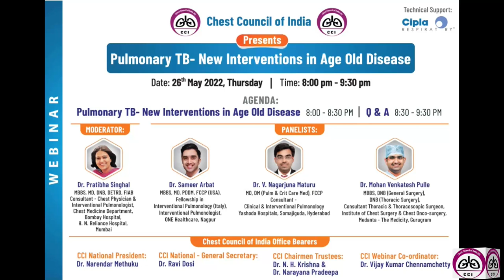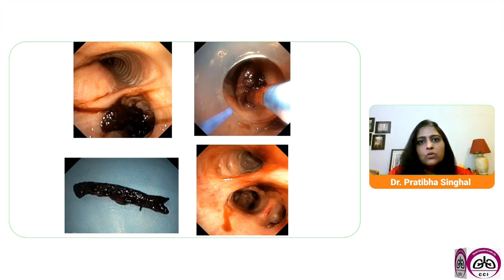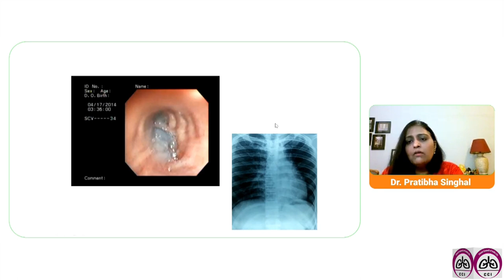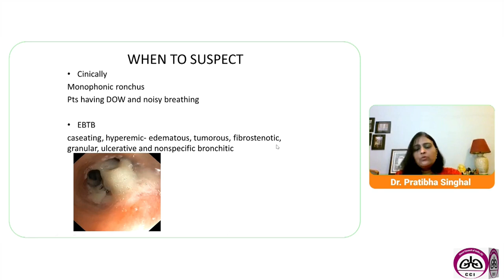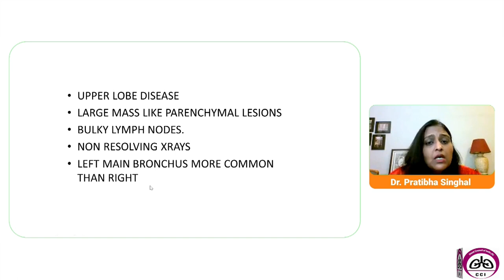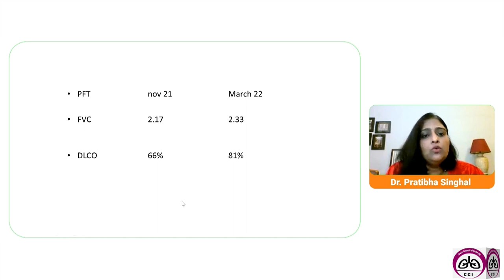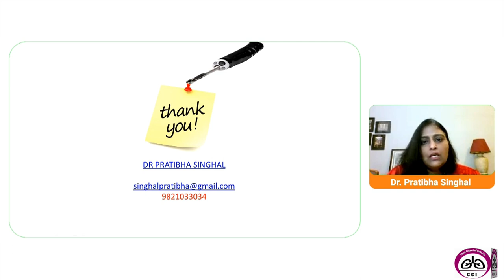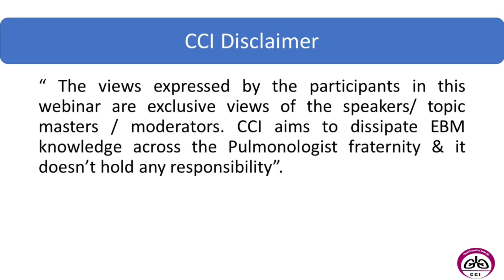Pulmonary TB - New Interventions in Age Old Disease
"When the pills slip...
Learn the new Interventions...
To treat the ancient enemy"

CHEST COUNCIL OF INDIA in association with Cipla respiratory brings a panel discussion on "Pulmonary TB- New Interventions in Age Old Disease "

The moderator is Dr Pratibha Singhal, from Mumbai

Thoracic surgeon- Dr Mohan Venkatesh Pulle, Gurugram

Pulmonologists-
Dr Sameer Arbat, Nagpur
Dr V Nagarjuna Maturu, Hyderabad

Please login this Thursday 26th May 8pm onwards by clicking

CCI President

CCI Secretary